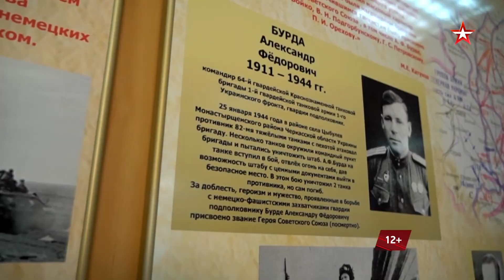ЛЕГЕНДЫ АРМИИ | Смотрите по воскресеньям в 12:20